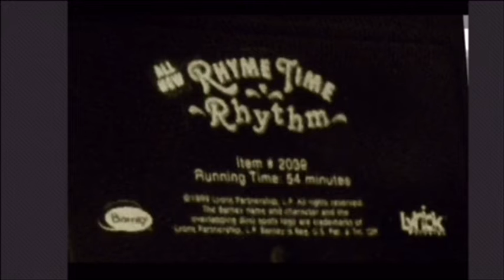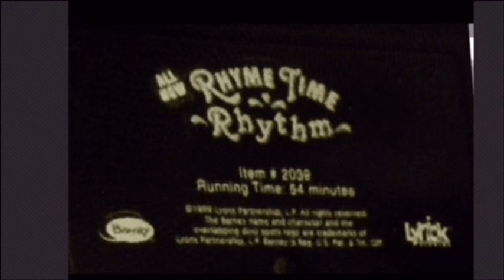On Rhyme Time Rhythm Screener (Called: Spring Into Fun! & It’s A Rainy Day!)